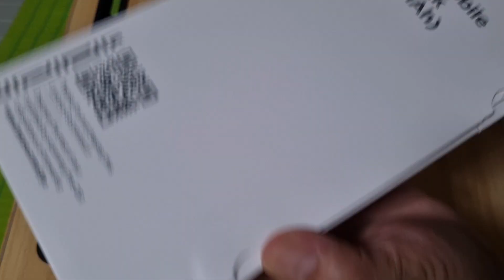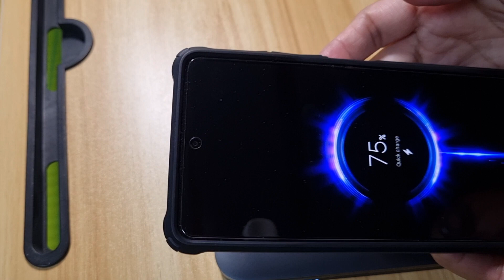Unboxing and How to Use Lenovo Go Wireless Mobile Power Bank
How to use Wireless Mobile Power Bank